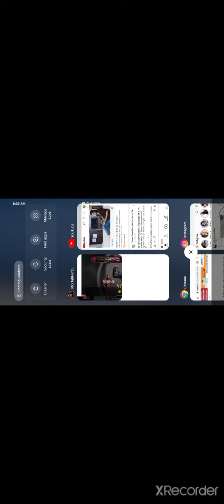MK 11 Terminator #1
Fight Popular Mortal Kombat 11
terminator
scorpion
lue king
skarlet